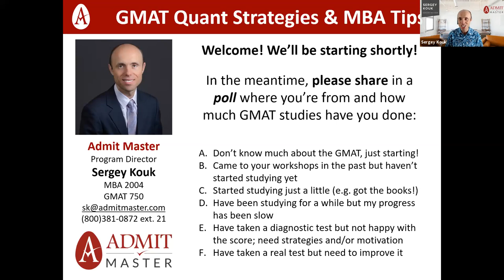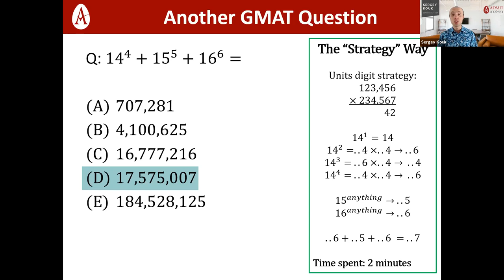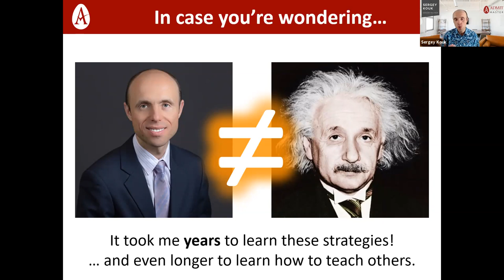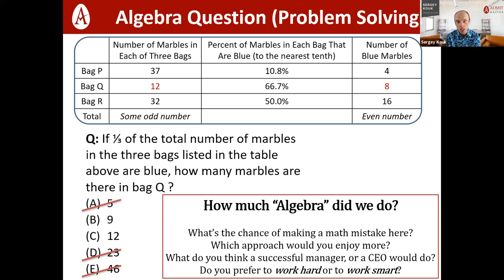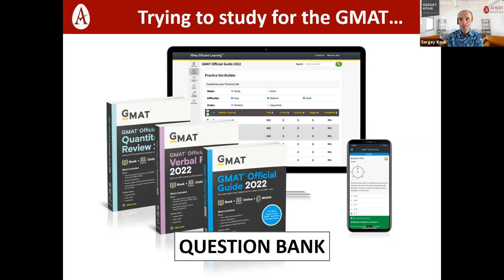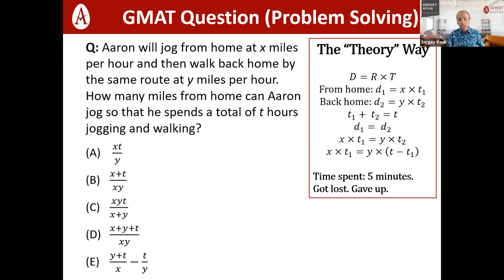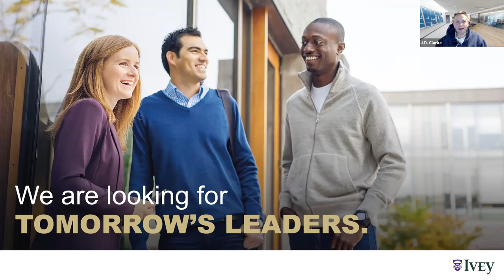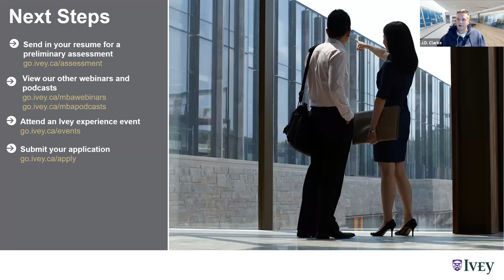GMAT Math Refresher Seminar with Admit Master and Ivey Business School (23 November 2021)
Learn how to ace the GMAT Quantitative Reasoning section and apply to a top business school in just 2 fast-paced, action-packed hours!